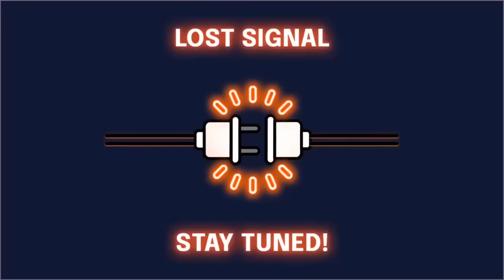Nic Nemeth vs. Steve Maclin Full Match | TNA Sacrifice 2024